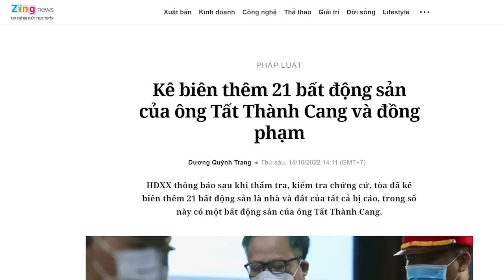Tất Thành Cang giờ tan thành... nước. Bị lột sạch! Lột chức, lột mất tự do giờ bị lột tài sản!